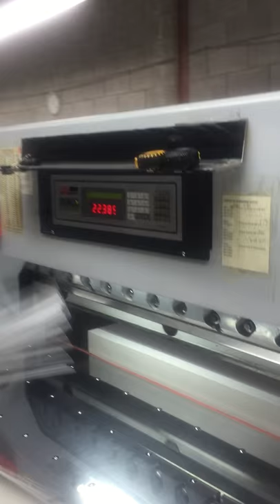Best Graphics Group #1501-D Gergek 137cm Paper Cutter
2000 Gergek GI1370 137cm Paper cutter